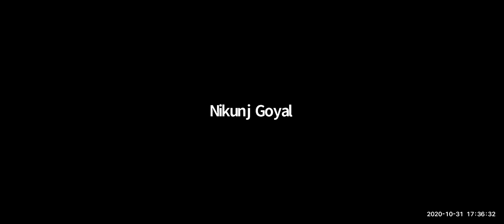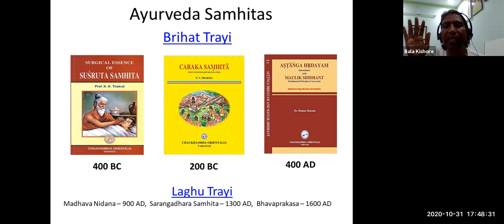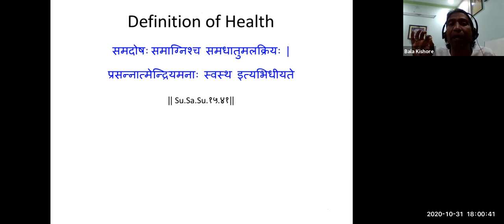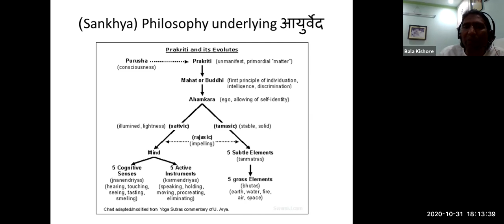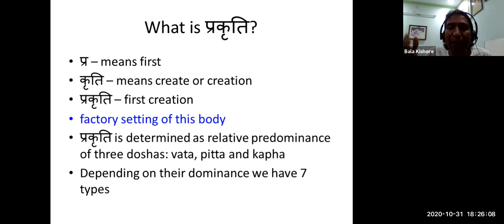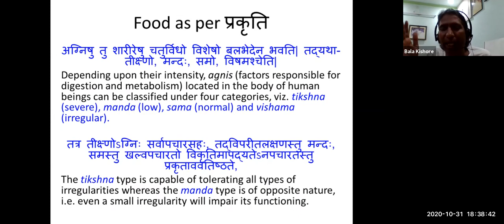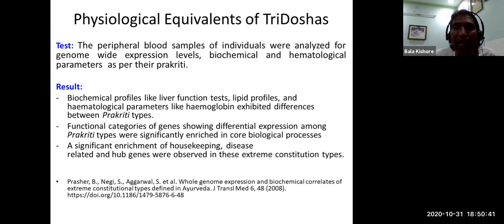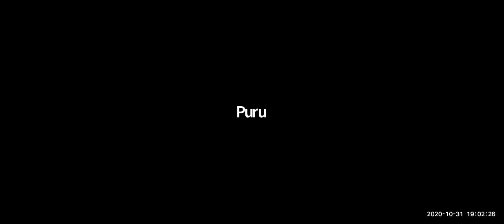Shaastra Setu | Session 7 | Ayurveda and its Concept of Prakriti: An Engineer's Guide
This talk gives an overview of the Vedic Science of Ayurveda, specifically addressing questions such as:
What is the meaning of Ayurveda? What is the foundational theory upon which Ayurveda is based upon? What are Vata, Pitta & Kapha that you might have heard? What is personalized wellbeing as per Ayurveda? What is the concept of Prakriti as per Ayurveda? Why is Prakriti fundamental for Ayurveda treatment?